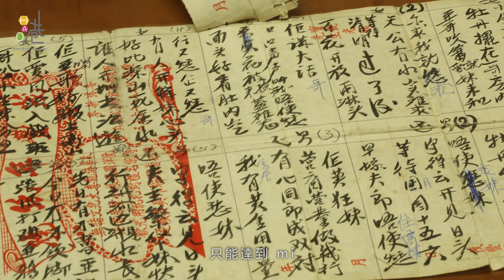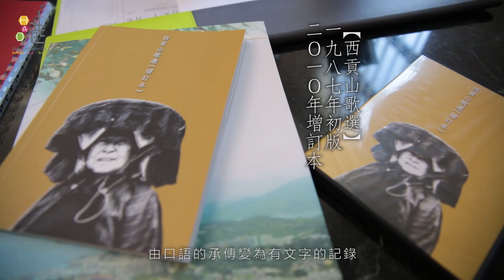[文化葫蘆] 採山風．客家歌謠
風雅頌之中的國風，記載著古代民謠，是詩經中最重要的部分。時至今日，都市邊陲，山間仍在傳誦詩意民風歌謠，純樸直白，跟客家鄉村生活依舊密不可分，千年歌聲流轉，道盡生命中的喜樂愁苦。